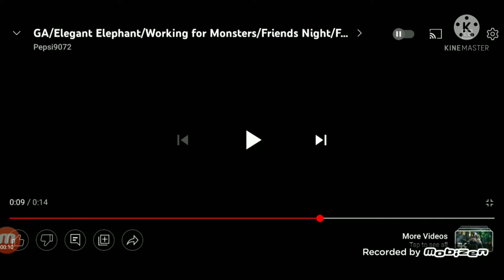GA/Elegant Elephant/Working for Monsters/Friends Night/Fake Wood Wallpaper/Debaser/Homegames